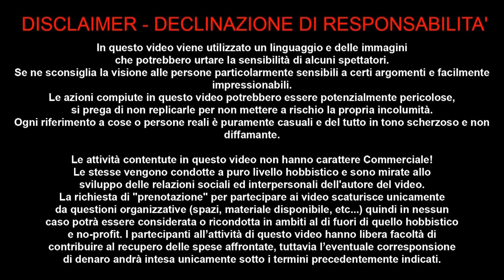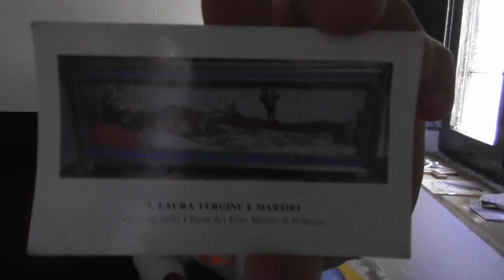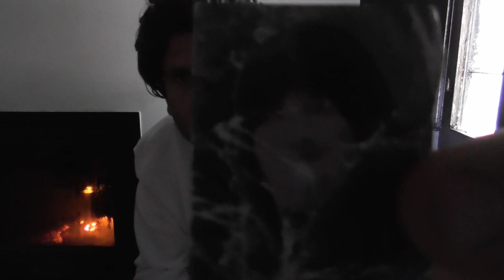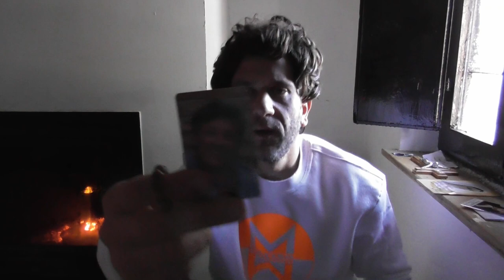LIBERAZIONE DALLE SETTE OCCULTE 8 NOVEMBRE 2018